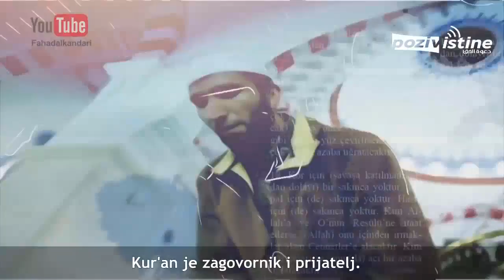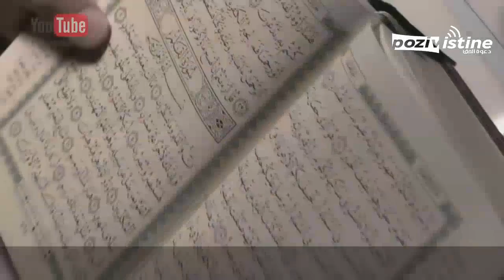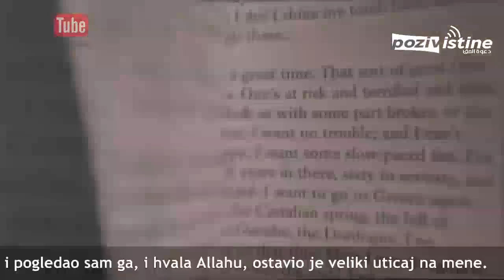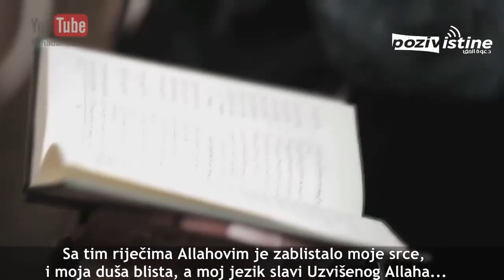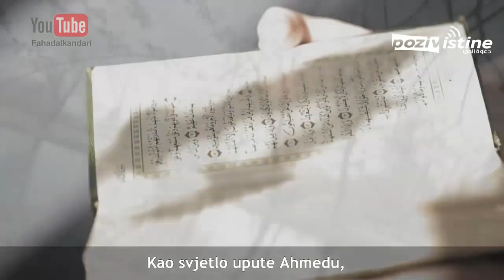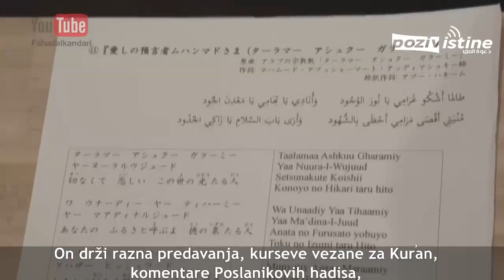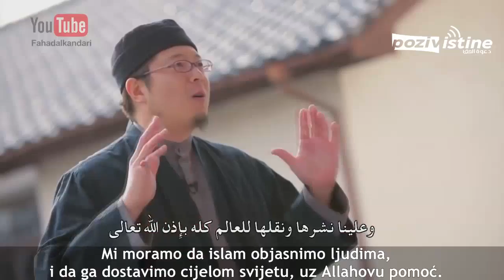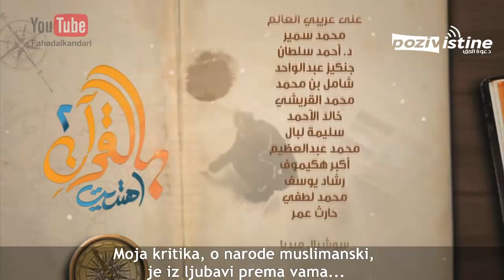Sa Kur’anom je spoznao istinu 2 - Maeno Naevoki iz Japana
Maeno Naevoki je novi musliman iz Japana. Njegovo urođeno prirodno verovanje u jednog Boga ga je probudilo i podstaklo ga da počne da traži istinu o smislu života. Puno je razmišljao i sam sebi bi postavljao pitanja: "Ko sam ja? Zašto sam ovde na Zemlji?" Poslušajte prelepu priču našeg brata Maena iz Japana.

بالقرآن اهتديت 2 - ماينو نافوكي من يابان

برنامج " بالقرآن اهتديت " الموسم الثاني، مترجم إلى اللغة البوسنية، يَحكي قصص إعتناق بعض الغربيين للإسلام، ويسلط الضوء على من دخل الإسلام بسبب آيات من القرآن؛ سمعوها أو قرؤوها، وعلاقة هدايتهم بالقرآن الكريم. وفي هذه الحلقة اللقاء مع ماينو نافوكي من يابان.

المحاضر: فهد بن سالم الكندري
المراجعين: عرفان كليتسا، ريجو موراتوفيتش